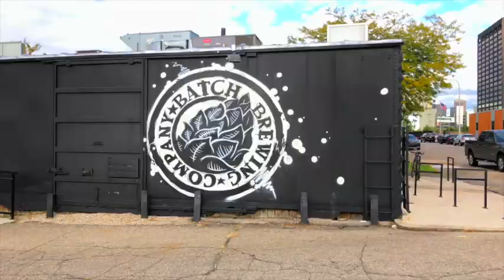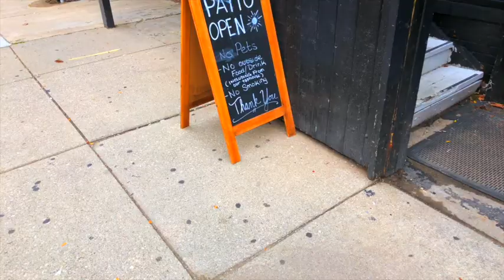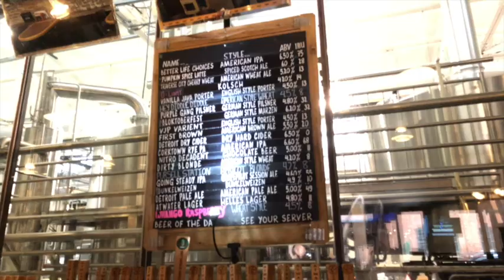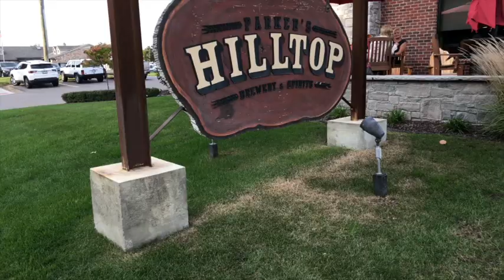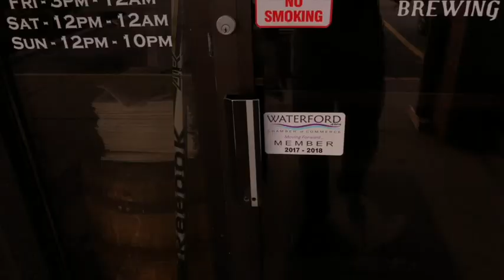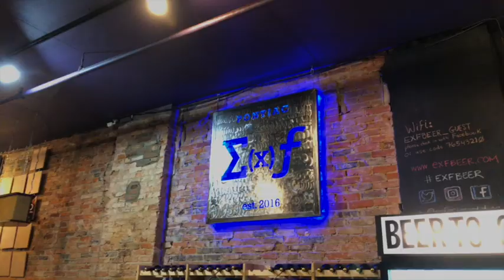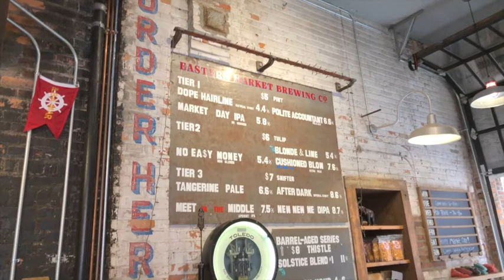Detroit Oct 2018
Brew and Feed visited Detroit, Michigan to check out the brew and feed scene. Take a trip to Motown AKA the Motor city with out. Featured in this episode are Batch Brewing Company, Atwater Brewery in Detroit, Motor City Brewing Works, Jolly Pumpkin Pizzeria and Brewery Detroit, Parker's Hilltop Brewery, Rustic Leaf Brewing Company, Fillmore 13 Brewery, Exferimentation Brewing Co., Eastern Market Corporation, and Eastern Market Brewing Co.